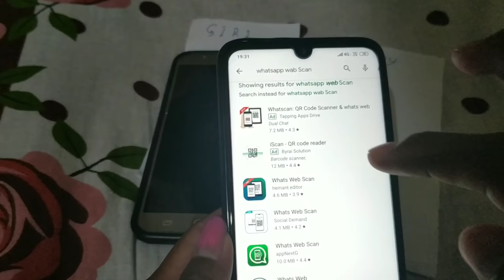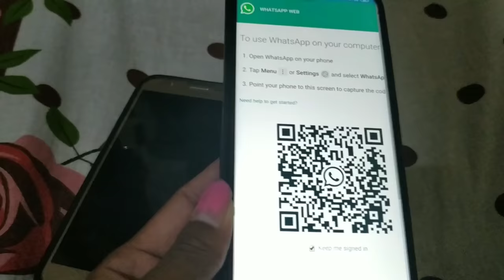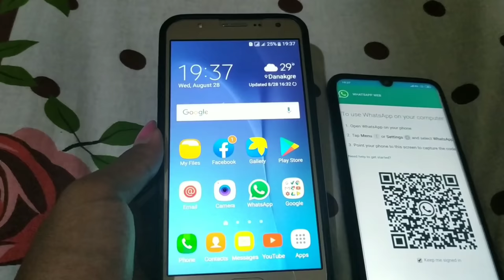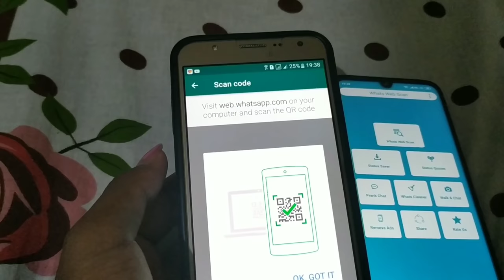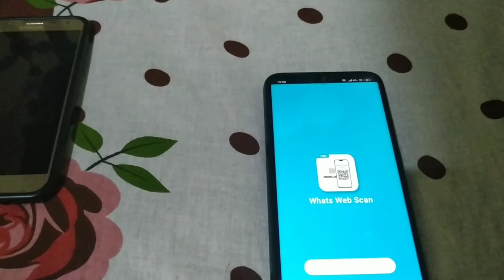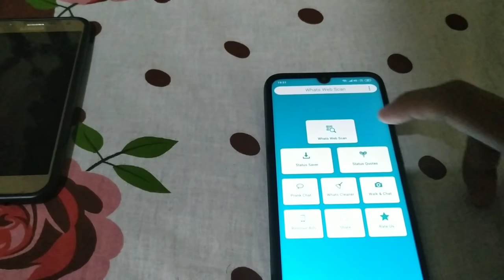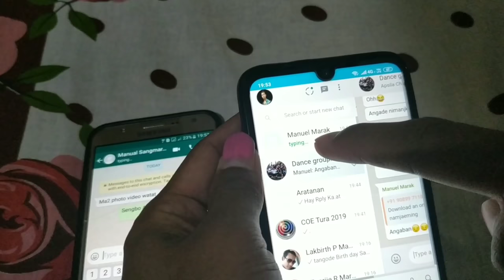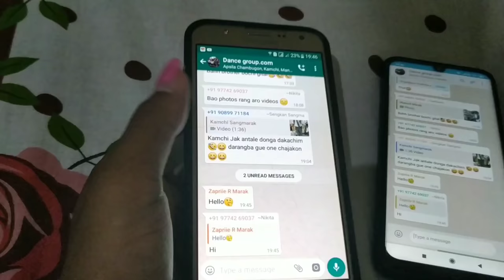Maikai Chametangni WhatsApp ko Check Kagen, Maikai Kasatangni Phoneko Check kagen, Phone Check Kani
🙏Pangnan Video ko Share ka.jringbo Nangni Ripengsikarangna aro Likes💓 common😊

Thanks